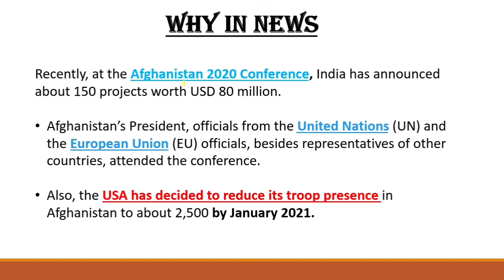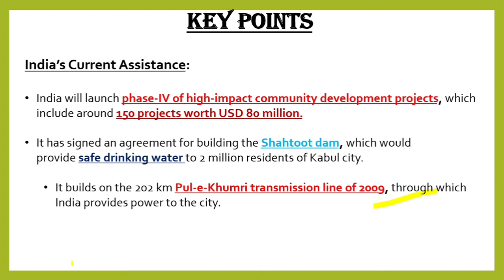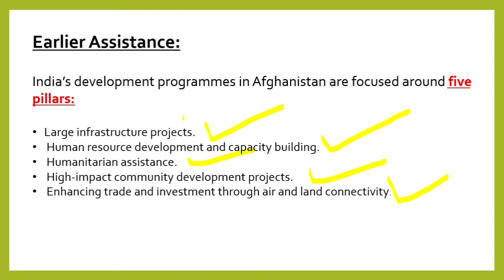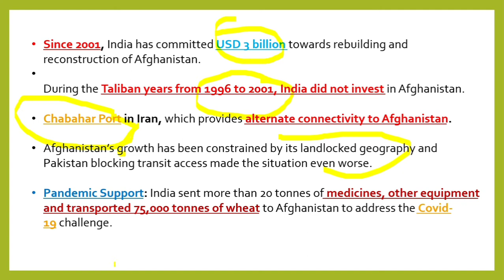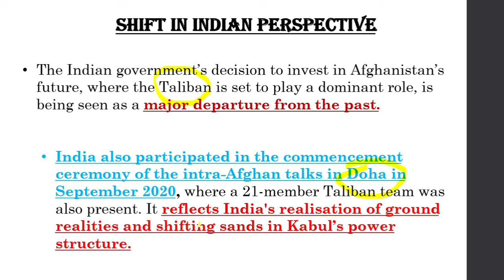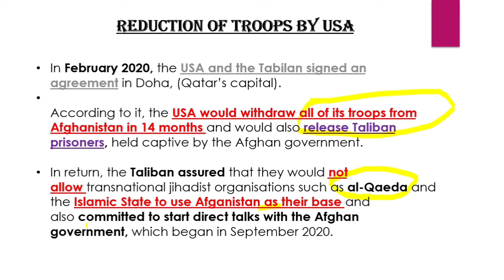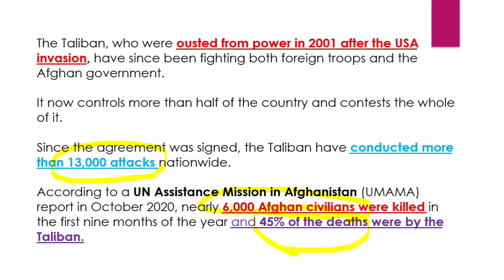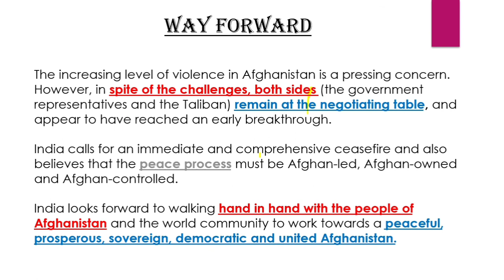India's Assistance to Afghanistan | UPSC Current Affairs | World Affairs | Aakash Vijayran